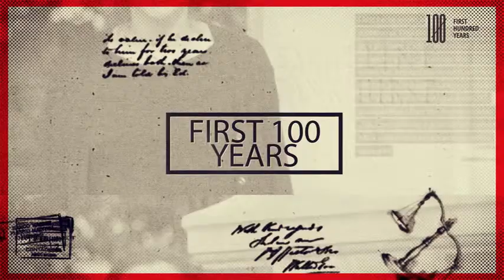First 100 Years: Rachel Spearing Biography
An exclusive interview with Rachel Spearing for First 100 Years. Spearing is a barrister at Serjeant's Inn Chambers. Previously she worked in Capital Markets in a US investment bank. In 2017 Spearing founded the Wellness for Law UK Network, an organisation providing a space to share positive practice and initiatives to improve health and wellbeing at the Bar.

This is a ground-breaking project, building the only digital platform of stories, videos and arte facts dedicated to the journey of women in law.